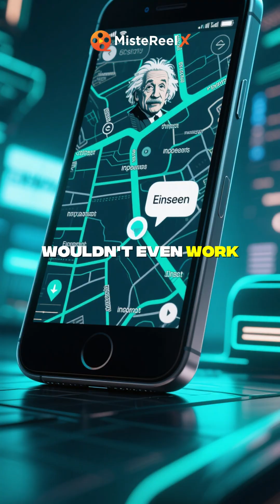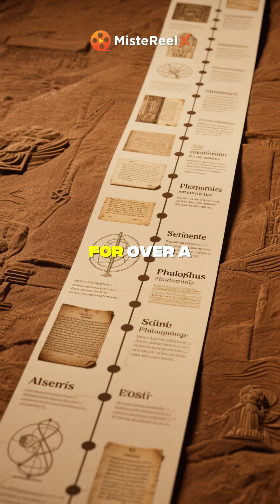10 Greatest Minds of All Times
Imagine a world without gravity, electricity, or even knowledge of the universe. Everything we know today exists thanks to brilliant scientists who changed human history.

Here are the 10 greatest minds of all time :

Isaac Newton – He discovered the law of gravity, invented calculus, and built the foundation of classical mechanics. Almost all modern technology stands on what he created.

Albert Einstein – With his theory of relativity, he completely reshaped how we see space and time. Without Einstein, the GPS on your phone wouldn’t even work.

Charles Darwin – Through his theory of evolution, he explained how species emerge and change. His ideas about life are still debated to this day.

Galileo Galilei – The father of modern science who enhanced the telescope up to 20 times. He discovered the Moon’s craters, Jupiter’s moons, and proved Earth is not the center of the universe.

Nikola Tesla – The genius who brought alternating current electricity to the world. Many of his ideas, from radio to wireless energy, felt like visions of the future.

Leonardo da Vinci – The painter of the Mona Lisa was also an engineer, architect, and even designed flying machines centuries before airplanes existed. Truly a universal genius.

Marie Curie – The remarkable woman who discovered radium and polonium, pioneered research on radioactivity, and remains the only person to win two Nobel Prizes in different fields.

Louis Pasteur – He introduced the germ theory of disease, created the rabies vaccine, and developed pasteurization. Without him, modern medicine wouldn’t be the same.

Aristotle – The ancient Greek philosopher who laid the foundations of logic, biology, and the philosophy of science. For over a thousand years, his work shaped human knowledge.

Stephen Hawking – Trapped in a paralyzed body, yet he unlocked the secrets of black holes, discovered Hawking radiation, and wrote the most famous science book in the world.

Welcome to MisteReelX – where mystery & curiosity meets relaxation. 🎥✨
Here, we share fascinating stories, surprising facts, and visual reels that spark your imagination. From history’s hidden gems to mind-bending science, from cultural wonders to everyday mysteries – each short is crafted to make you think, smile, and say “Wow, I never knew that!”

Sit back, relax, and let your curiosity flow. 🌍🔍